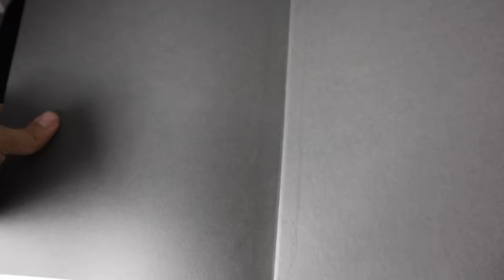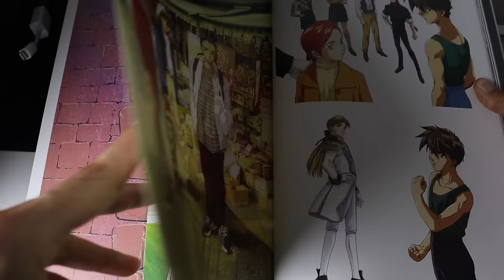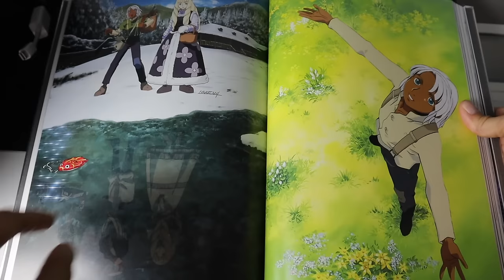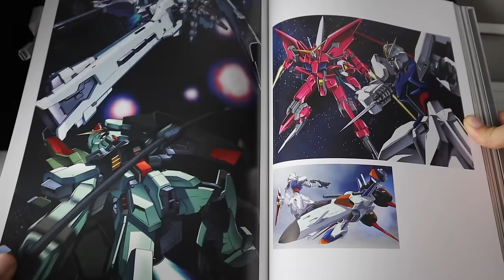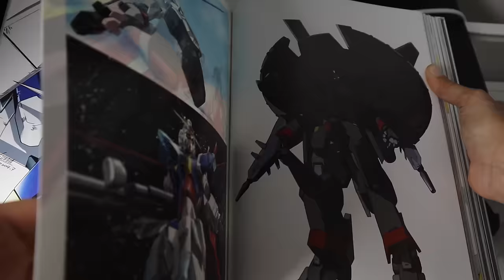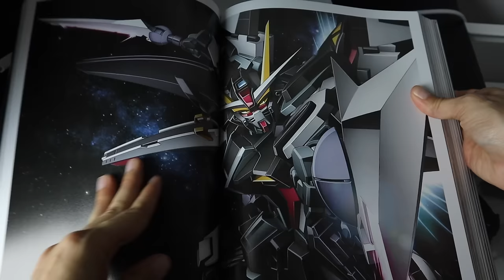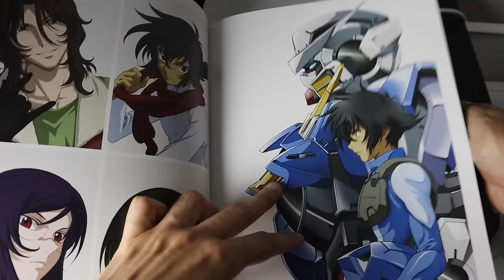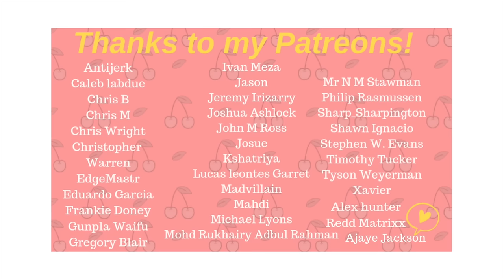Gundam Artbook Part 2 & Giveaway Winner!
for awesome gundam & anime apparel!

Track Names: "Better Days, Warm Nights, Days like These, Blue Boi, Midnight Bounce"